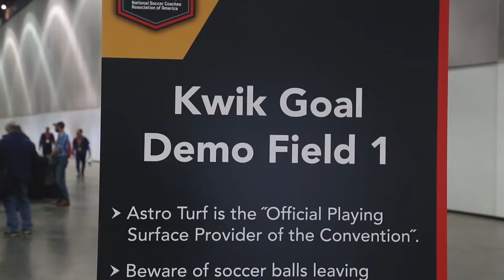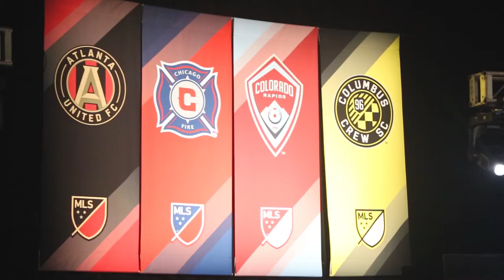Jurgen Klinsmann and MLS SuperDraft highlight Day 3 of NSCAAla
Highlights from Day 3 at NSCAAla included the MLS SuperDraft, Spotlight Sessions with Don Garber, Raul, Jurgen Klinsmann and Brad Friedel, as well as more action in the Exhibit Hall, Marketplace, Kwik Goal Demo Fields and futsal court.

Follow the NSCAA on Twitter, Facebook and Instagram for all the latest tips to make the most of your experience at NSCAAla.

Twitter.com/NSCAA
Facebook.com/NSCAA
Instagram.com/NSCAA1941